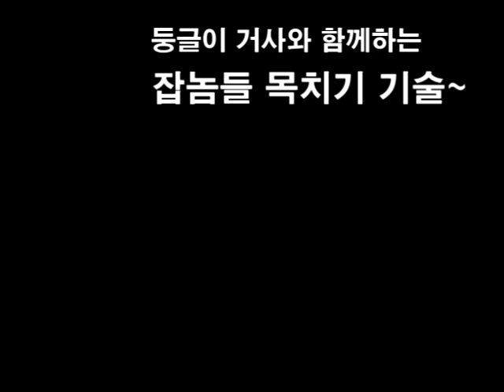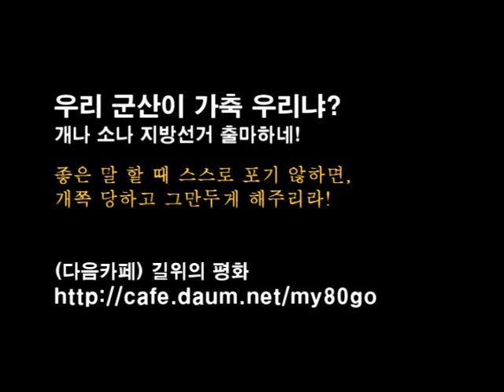신기술 - 전단지 신공